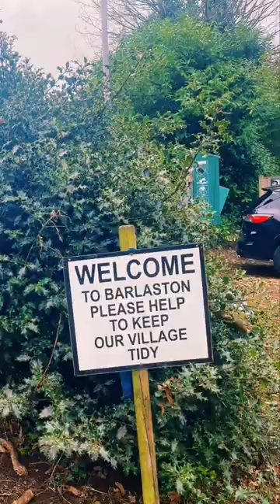Weekend trip to Barlaston